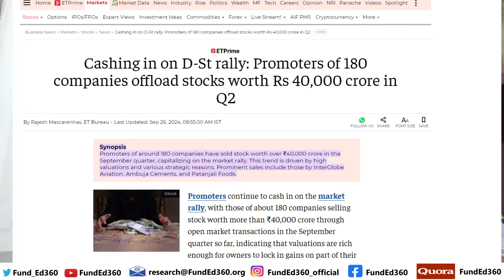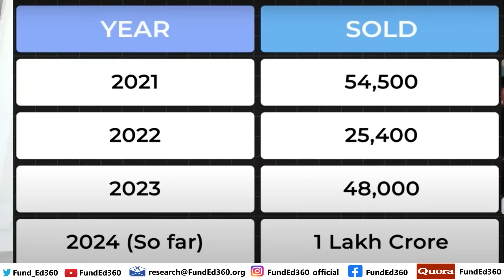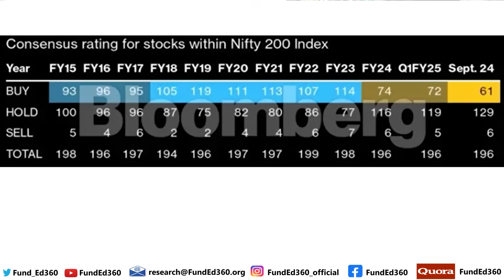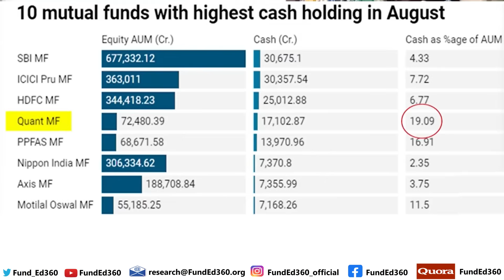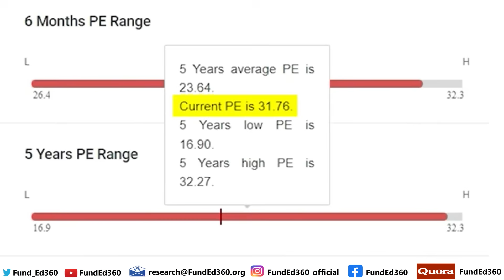1800 Point തകർച്ച | INDIAN MARKET OVER-PRICED ആണോ? | ഇടിവ് തുടരുമോ?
Open FREE DEMAT Account with us and Avail Free Analyst Support Service for your Investment Needs:
Life Time Free Brokerage Plan:
m.Stock Broking (A Mirae Concern)
(Brokerage : FREE )

Click on the LINK Below to Open Your DEMAT account with DHAN Broking :
(Brokerage :  FnO Rs. 20/Trade . Equity Delivery - FREE //  The only Fully TRADINGVIEW Integrated Broker and dedicated platform for FnO Traders with the features of Sensibull and TradingView)

next multibagger stocks in india 2024,
multibagger stocks for 2024 tamil,
best multibagger penny stocks for 2024,
multibagger stocks in 2024,
ai multibagger stocks,
us multibagger stocks 2024,
multibagger stocks 2025 india,
my next multibagger stocks,
2030 multibagger stocks india,
3 multibagger stocks,
mid cap multibagger stocks 2024,
top 5 multibagger stocks india 2024,
5 multibagger stocks,
5 multibagger stocks for next 5 years,
how to use groww app for stock market malayalam,
benefits of long term investment in stock market malayalam,
500 investment in stock market malayalam,
stock market for malayalam,
stock market today in malayalam,
share market today in malayalam
stock market malayalam basics